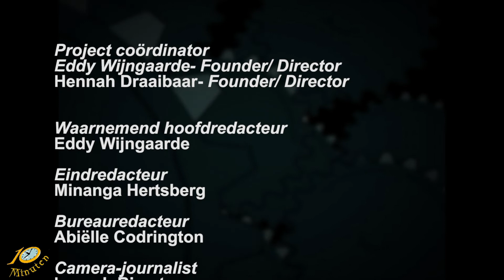10 Minuten Jeugd Journaal - 6 april 2022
Uitzending Jeugdjournaal
- Internationale dag van sport voor ontwikkeling en vrede
- Met ballpoint pennen kunst portretten maken
- Ook jij ben waardevol